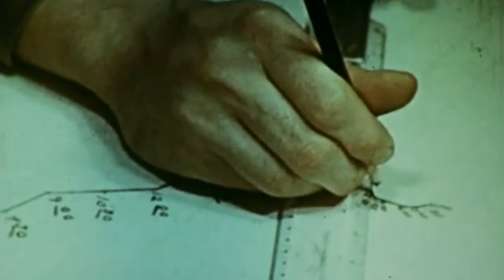The ONLY American Submarine to Sink a Battleship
This video is dedicated to the crew of the USS Sealion.